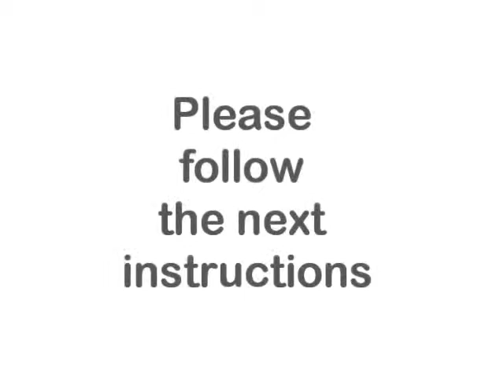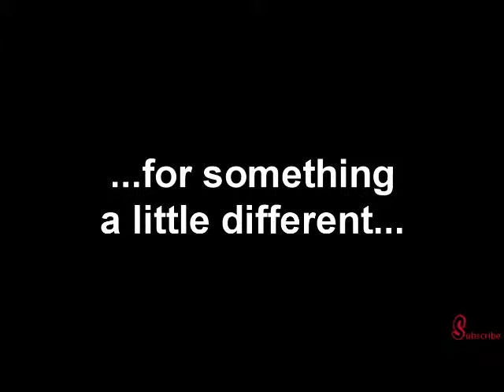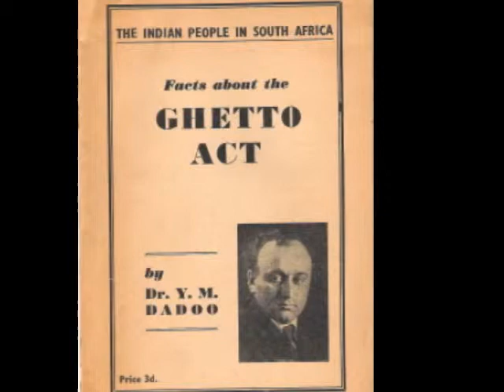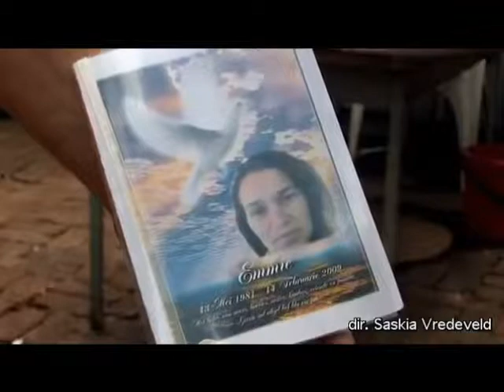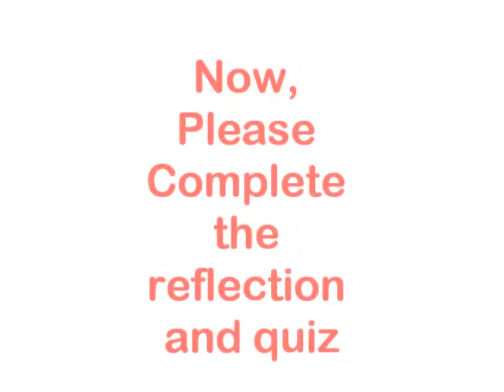South African Ghettos final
English South Africa project final